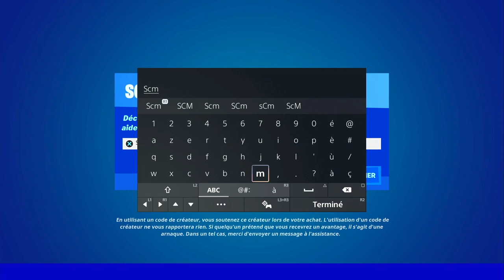SONNER A LA PORTE DES MAISON JUSQU'À CE QUE LA SONNETTE CASSE FORTNITE, EMPLACEMENT SONNETTE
▬▬▬▬▬▬▬ • BIENVENUE 😍 • ▬▬▬▬▬▬▬

▬▬▬▬▬▬▬ • PARTENAIRES 💪 • ▬▬▬▬▬▬▬

👉StealthGamer:
"SOISCOOLMEC"
"STRIKESOISCOOL"

TikTok "SoisCoolMecYTB"
👻Snapchat "soiscoolmec"

.▬▬▬▬▬▬▬ • TOP DON 💰 • ▬▬▬▬▬▬▬

▬▬▬▬▬▬▬ • MUSIQUE OUTRO 🎵 • ▬▬▬▬▬▬▬